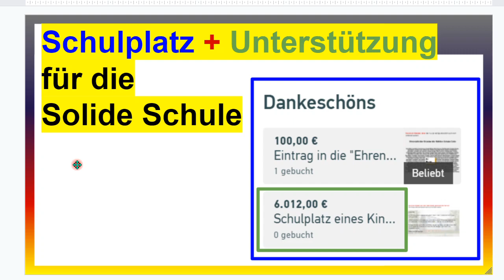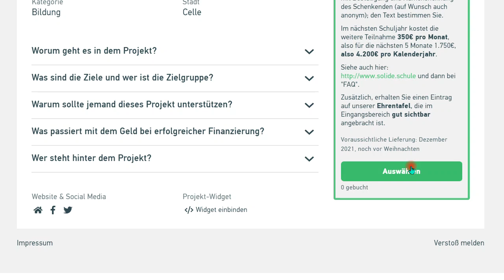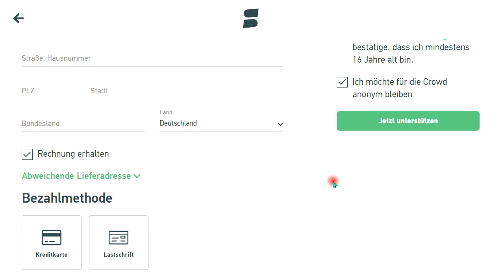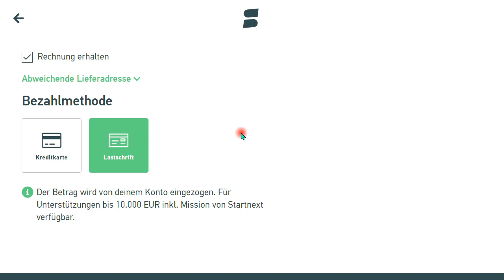Wie man einen Schulplatz bucht UND gleichzeitig die "Solide Schule Celle" unterstützt.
Vielen Dank.

Björn Köhler